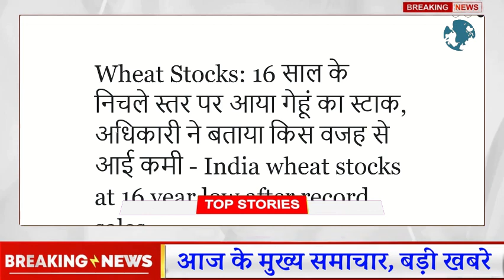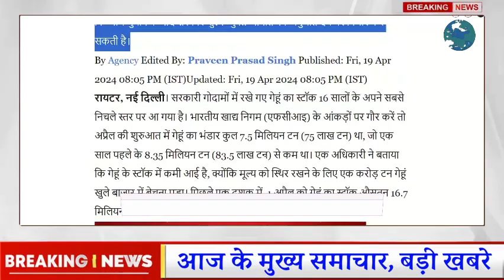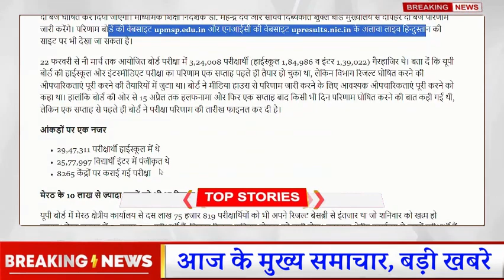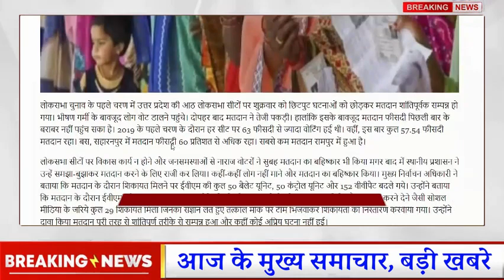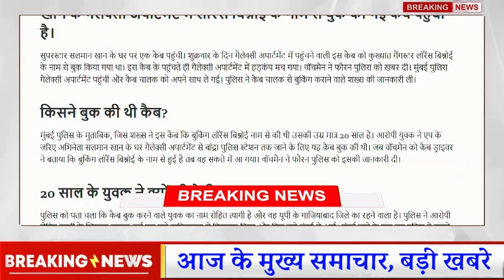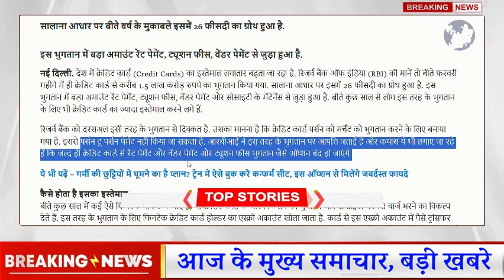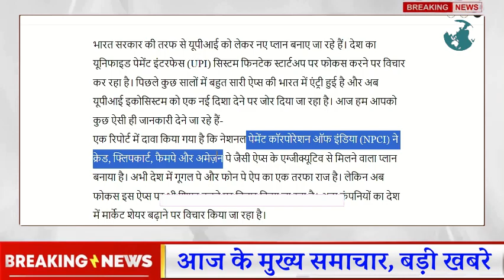आज 19 अप्रैल 2024: उतरप्रदेश के मुख्य समाचार 50 बड़ी खबरे | PM Modi, BJP, Election,UP 19 April Chunav